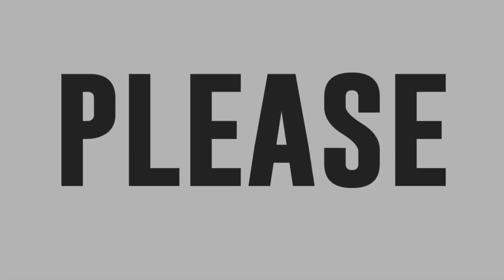Mask Alvarado’s Versus The Grand Show Presa ’Juggling’ performance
Noah Velasco AKA Mask Alvarado wow na woww ang juggling performance!